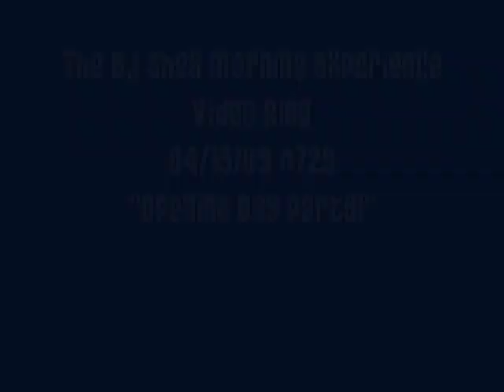The BJ Shea Video Blog 04/15/09 #728 "Opening Day Party"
Todays Video Blog is all about our Opening Day Party at Elysian Fields yesterday!  Thanks to Craig Terrill of the Seahawks, former Mariner Bucky Jacobsen, Craig Gass, and the Sounders FC band -- Sound Wave for coming down to hang with us!